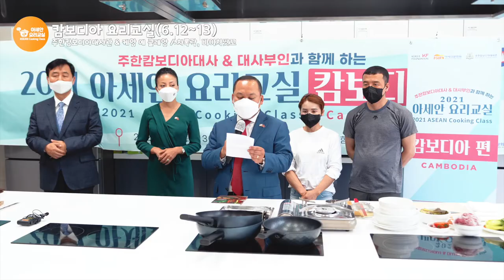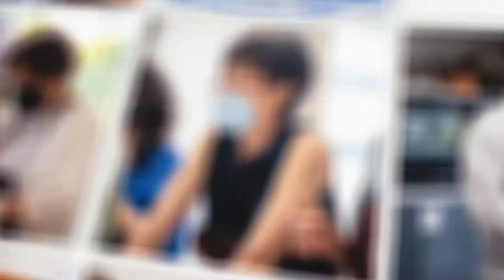2021 상반기 아세안 요리교실 (봄&여름) 스케치 영상 2021 ASEAN Cooking Class (Spring & Summer)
2021 상반기 아세안 요리교실이 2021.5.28.~7.31 매주 금, 토요일 아세안문화원 3층 요리체험실에서 진행되었습니다. 아세안 10개국별 대표 요리를 실습하며 재한아세안 강사 및 요리 전문가로부터 아세안 식문화 이야기를 들을 수 있었던 그 현장을 영상으로 함께 만나 보실까요?

*비방성의 댓글은 사전 동의 없이 삭제될 수 있습니다.

On every Friday and Saturday from May through July, 2021, the ASEAN Culture House hosted 2021 ASEAN Cooking Class (Spring & Summer) at its third-floor cooking studio. The program explored the culinary cultures of the ASEAN region while participants learned how to cook ten ASEAN member states’ respective home food from the ASEAN native teachers or professional chefs living in Korea. We hope you will enjoy the video!

Please note: Any offensive or inappropriate comments will be deleted without warning.